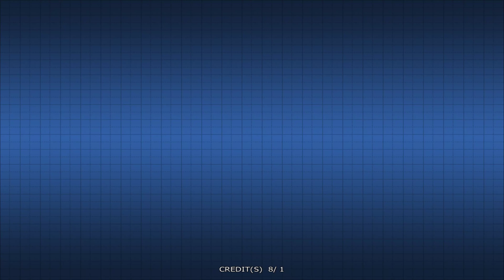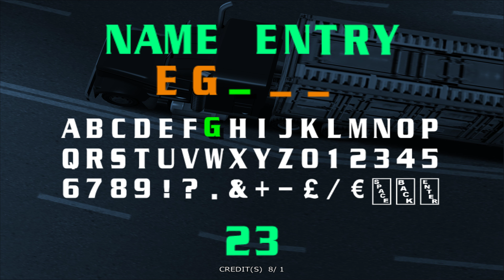Chase HQ 2 - Teknoparrot + HD Patch - Taito Type X - 1 Credit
This is Chase HQ 2 from 2007 with HD Patch & No Calibration Patch.
Id show you the boot up but it takes a few minutes for the game to load.
I never done a video of this before even though I had it set up, As I thought it looked rubbish without the HD patch.
The game is decent but not as good as I remember the old arcade Chase HQ. There was always a queue for that game In the arcade back in the day.
Patches will be added to the drive and game folder.